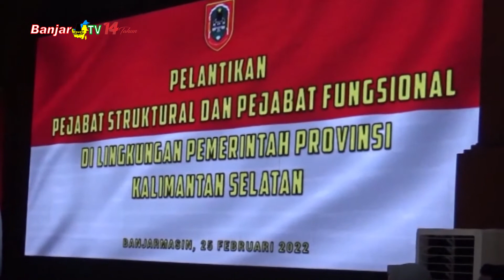GUBERNUR SAHBIRIN NOOR LANTIK PEJABAT PIMPINAN TINGGI PRATAMA & PEJABAT FUNGSIONAL PEMPROV KALSEL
Gubernur KALSEL, Sahbirin Noor, melantik dan mengambil sumpah Pejabat Pimpinan Tinggi Pratama dan Pejabat Fungsional Lingkup Pemerintah Provinsi Kalimantan Selatan.